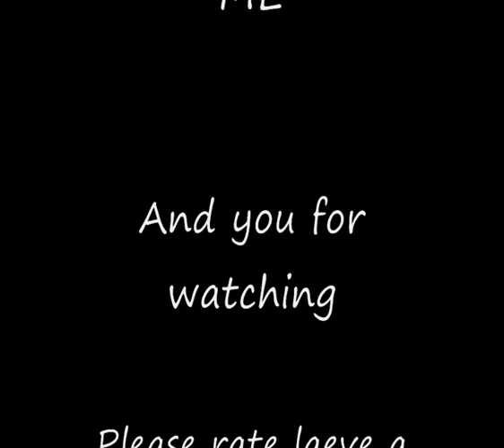FUNNY PIVOT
WOW NOT LINERIDER!!! XD